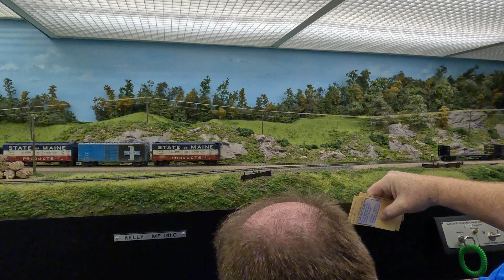I Switched Kelly, Virginia C&O Pulpwood Cars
Clifton Forge Divisions West Local crew are working West Virginia Pulp & Paper Company's yard where they load pulp wood onto rail cars.  The local crew pulls loaded pulpwood cars and spots empty's.